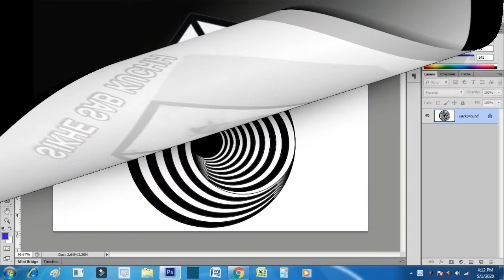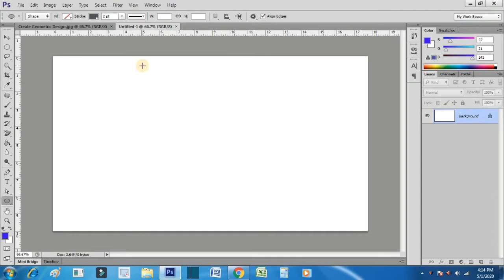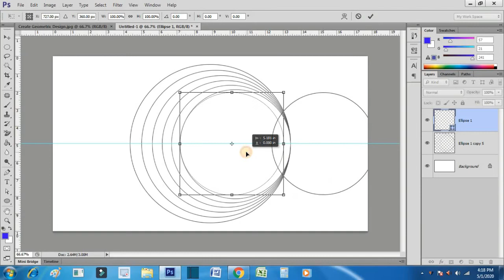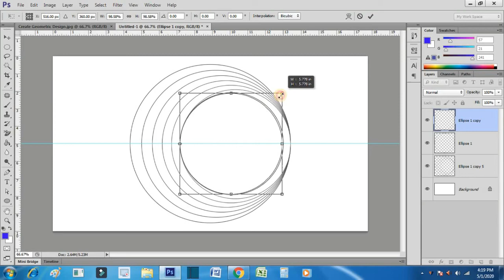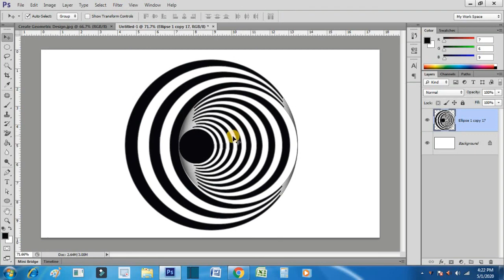Spirograph Design in Photoshop | Spiral Graphics Design in Hindi Tutorial Part-5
In This Photoshop Video Tutorial You Will Learn About, How to Make Spirograph Or Spiral Graphic Design in Photoshop CS-6 in Hindi.

1) 3D Spiral Design
2) Spirographic Design
All Technical Videos - shorturl.at/lFHMX
All Spiral Designs- shorturl.at/rITU5
Basic Photoshop Course for Beginners- shorturl.at/kwAW9
About 3D Effect or Pop out Effect Videos - shorturl.at/yDST4
All Photoshop Effect- shorturl.at/ipyzJ
Photoshop Tutorials- shorturl.at/uvAT2
All Manipulation- shorturl.at/bsyH9
Online Suggestion- shorturl.at/mrCS5
Photoshop Patterns- shorturl.at/fitxJ
All Type Designs- shorturl.at/ftKT1
Photoshop Tips & Tricks- shorturl.at/fkAST

SpirographicGraphicDesign-InHindi#SikheSabKuchh#